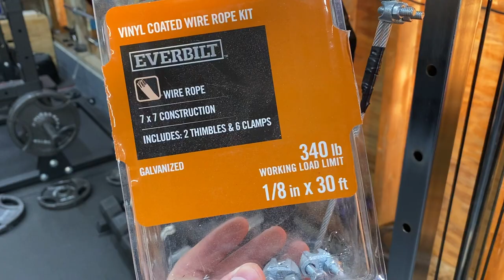How To: SIMPLEST DIY Cable Belt Squat Platform For Under $12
Belt squats are a great exercise to perform to give your lower back a break while still training your squat. The problem is that these machines take up a lot of space and are super costly. Since purchasing the Valor BD-62 wall mounted cable station I really couldn't figure out how to work out my lower body until one morning I had this ingenious idea of building a platform with a pully under me. Well, I immediately went down to my basement and grabbed all the tools I needed to get to work. This project took me roughly 20 minutes to complete not including the time it took to get the parts which I happen to have most already from other projects.

If you want to give it a try, I dropped a few links to some of the parts mentioned in the video. Have fun!

Coated Cable Kit
Cheap Pulley
Eye Bolt

More Expensive Pulley